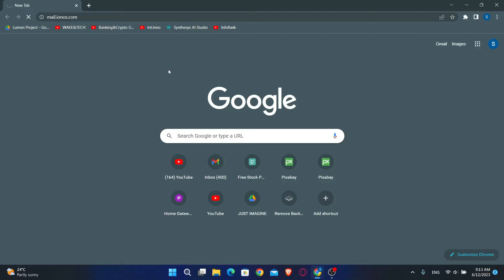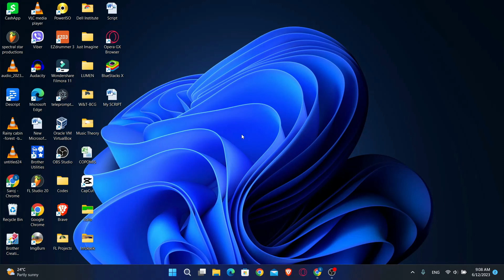1&1 Email Login: How to Sign in IONOS Email Account 2023?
1&1 email is a webmail service provided by IONOS.
Watch the video till the end and follow the prompts as shown in it.

#1&1emaillogin
#1&1Login

Chapters
0:00 Intro
0:18 How to Login 1&1 Email Account
1:00 Outro
The content is created only for information and educational purpose and we solely don't represent any official products or services shown on the video. If you have any serious problems with the websites or apps,  we recommend you to go to the official Support page of the authorized service or product.

Please Don't Share your Personal Information like passwords and OTP anywhere you feel unsafe. Without Permission, videos are not to be used commercially anywhere. Embedding of the videos is allowed on websites.